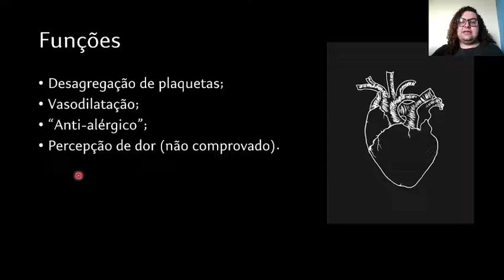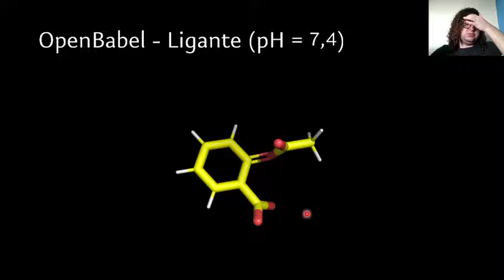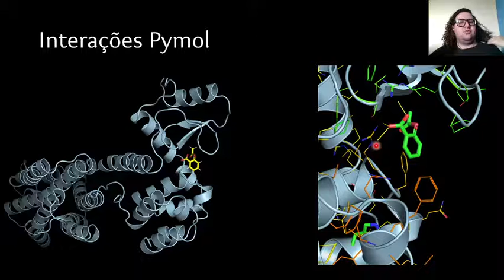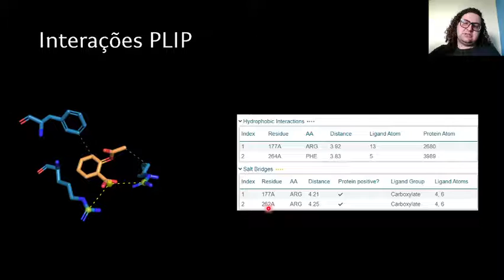Relatório Docking Molecular - Vinnícius Machado Schelk Gomes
Produzido por Vinnícius Machado Schelk Gomes, graduando em Ciências Biológicas da UFRJ.

Esse vídeo foi planejado como parte da avaliação da disciplina MCB492 - Modelagem 3D de Biomacromoléculas do curso de Bacharelado em Ciências Biológicas da UFRJ.